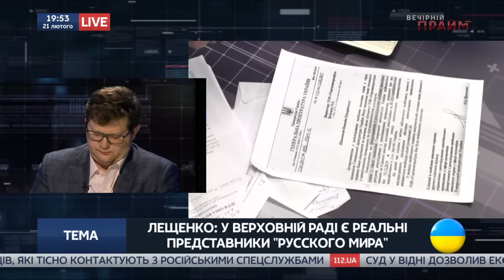Лещенко: Луценко выводит Бойко из дела "вышек Бойко"